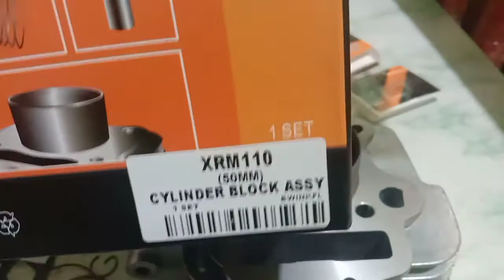unboxing motorcycle cylinder block assembly/Honda xrm110